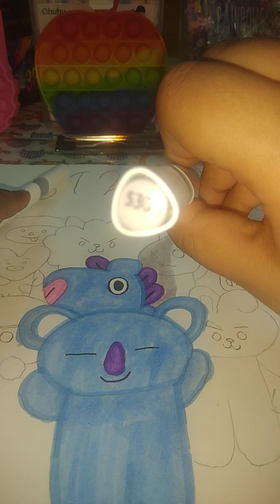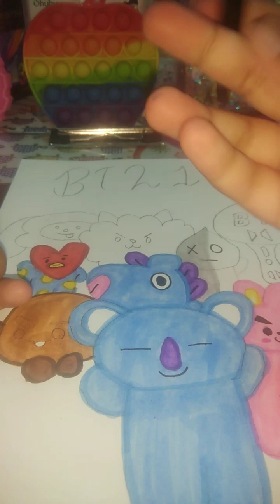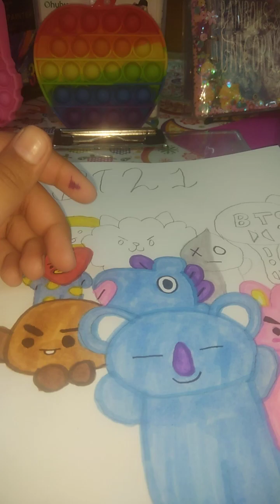💜BT21 Drawing with Ohuhu markers💜